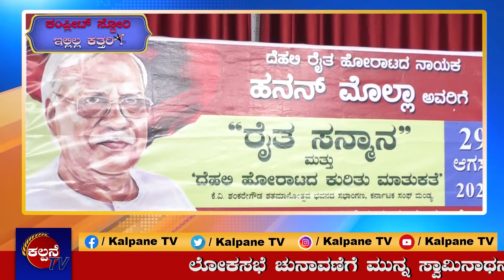Kalpane TV ||Complete Story||ಅಖಿಲ ಭಾರತ ಕೃಷಿಕೂಲಿಕಾರರ ಸಂಘದ ಕೇಂದ್ರ ಕಾರ್ಯಕಾರಿ ಮಂಡಳಿ ಸಭೆ